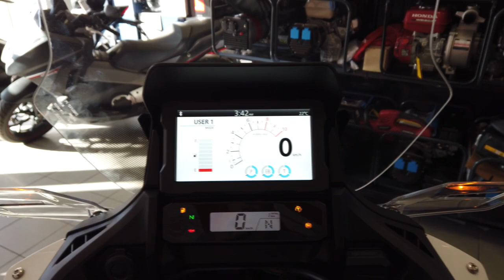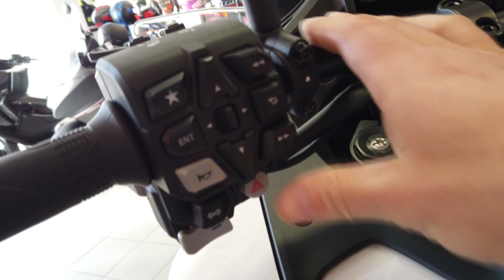Honda NT1100 (2022) rövid bemutató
Nyír1Bikers motoros alapítvány, Számlaszám: 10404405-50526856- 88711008
Vérlovagok - Sürgősségi Vérszállítás Magyarország, Számlaszám: 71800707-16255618